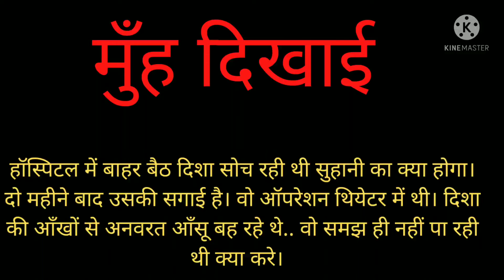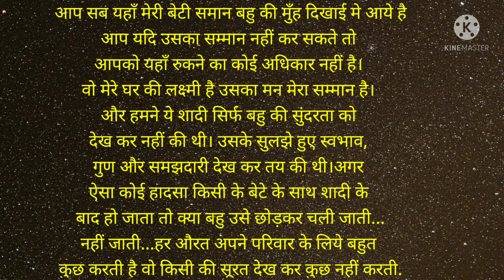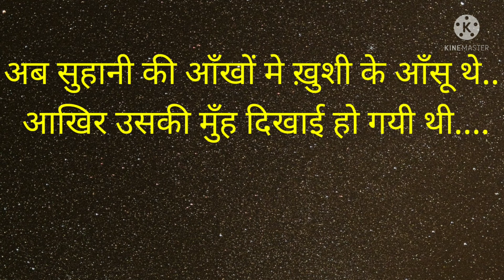मुंह दिखाई। story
story written by - SNEHA DHANODKAR